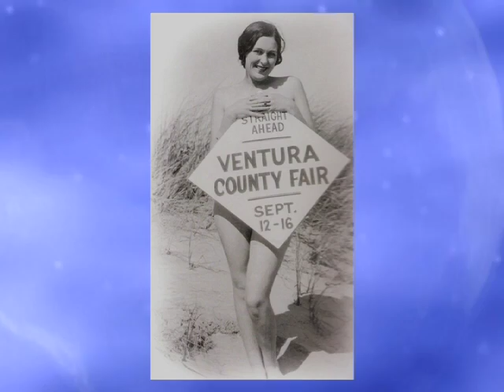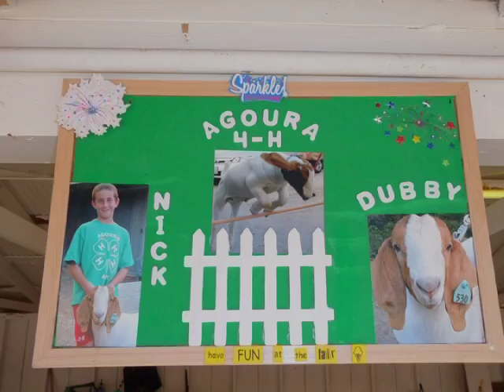Ventura County Fair - a while back - some history